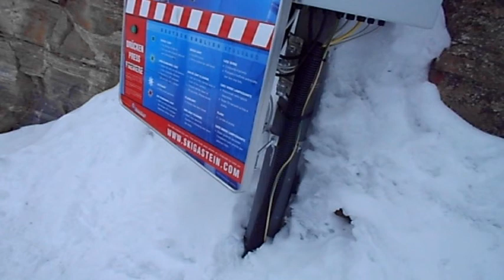Stubnerkogel Bridge in Bad Gastein